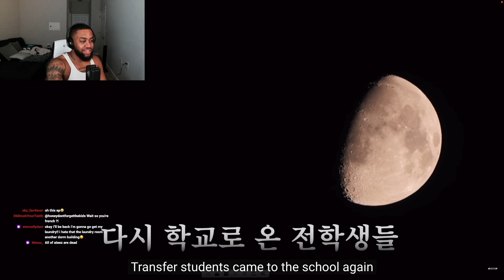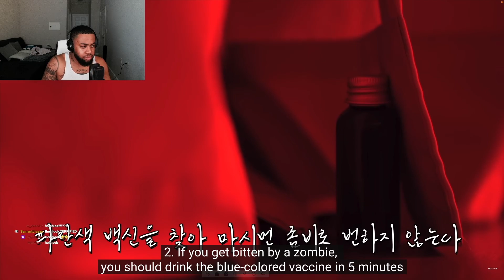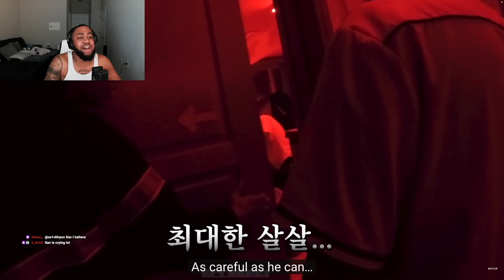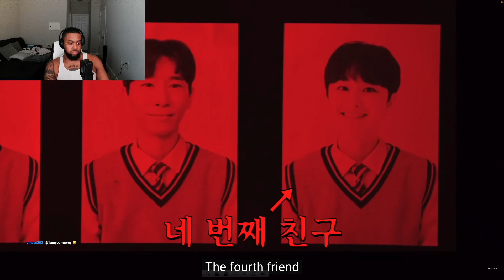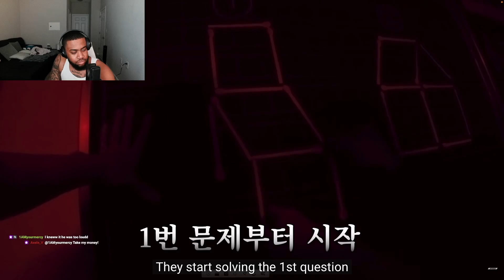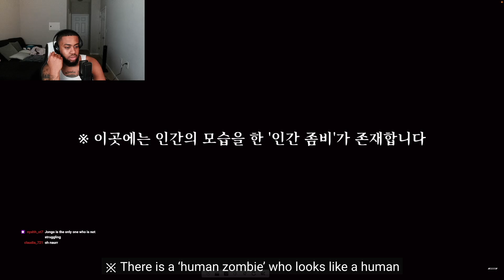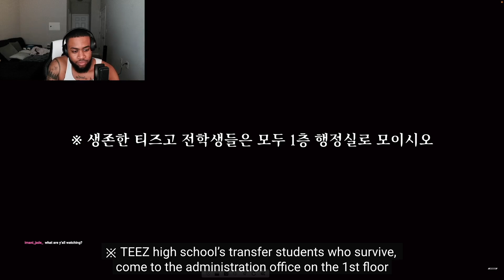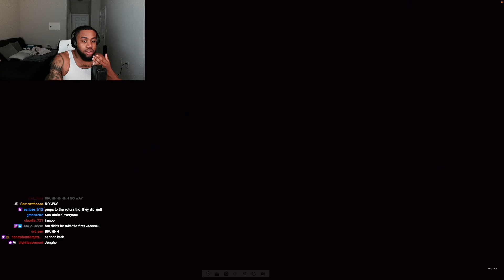ATEEZ vs ZOMBIES! (WANTEEZ EP.4)